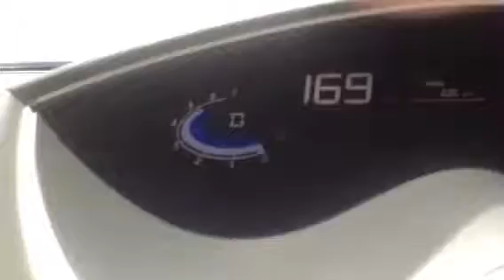Serena S-Hybrid cruising 180km/h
Heavier ride
Using 205/55/16 Michelin Primacy 3 ST
Full stage Ultra Racing Safety Bars